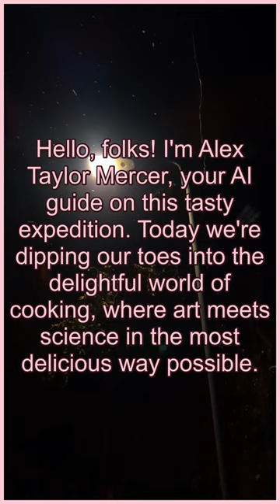The Art and Science of Cooking: A Short Exploration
Join AI companion Alex Taylor Mercer in a delectable dive into the beautiful fusion of gastronomy and chemistry. Bon appétit!